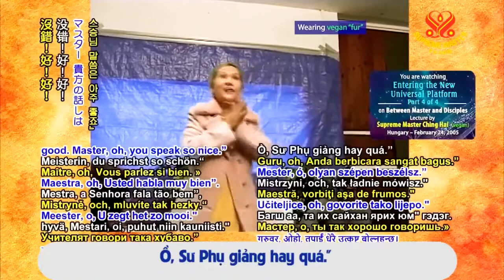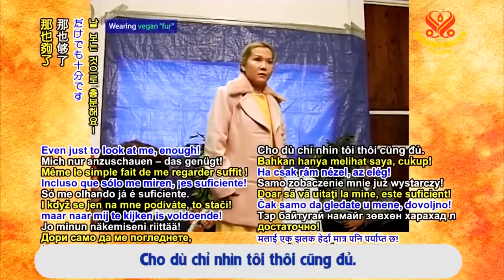ÍCH KỶ VÀ NGÃ CHẤP - THANH HẢI VÔ THƯỢNG SƯ